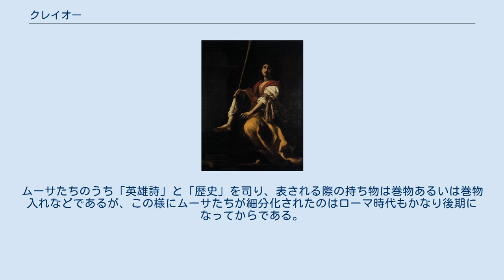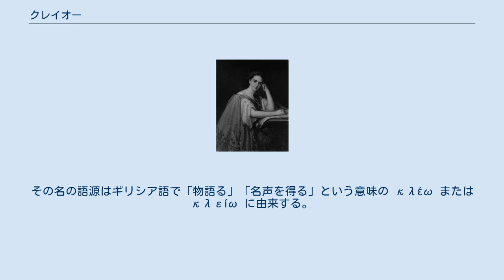クレイオー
フェルメールの1666年頃の絵画『絵画芸術』に描かれたクレイオー。
ウィーン、美術史美術館所蔵。
 クレイオー（古希: Κλειώ, Kleiō）、あるいはクリーオー（古希: Κλιώ, Klīō, ラテン語: Clio）は、ギリシア神話に登場する女神で、9柱の文芸の女神ムーサたち（ムーサイ）の1人である。
その名前は「祝福する女」の意で、祝福する（kλεί-εω）に由来する。
 日本語では長母音を省略してクレイオ、クリオとも表記される。
 ゼウスとムネーモシュネーの娘で、カリオペー、エウテルペー、タレイア、メルポメネー、テルプシコラー、エラトー、ポリュムニアー、ウーラニアーと姉妹。
ムーサたちのうち「英雄詩」と「歴史」を司り、表される際の持ち物は巻物あるいは巻物入れなどであるが、この様にムーサたちが細分化されたのはローマ時代もかなり後期になってからである。
 アプロディーテーに対して「女神の身であるにもかかわらず、人間アドーニスを恋した」と咎めたため、呪いによりマケドニアのペラ（ピーエリス）王ピーエロスを恋するようになり、その間にヒュアキントスという息子を産んだ。
 別な伝説では、婚姻の神ヒュメナイオスの母でもあるという。
その名の語源はギリシア語で「物語る」「名声を得る」という意味の κλέω または κλείω に由来する。